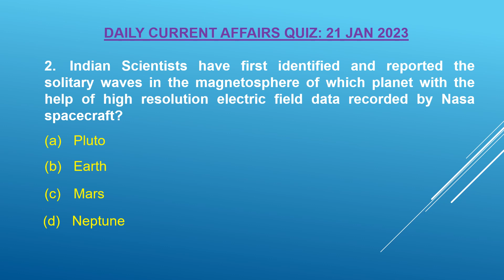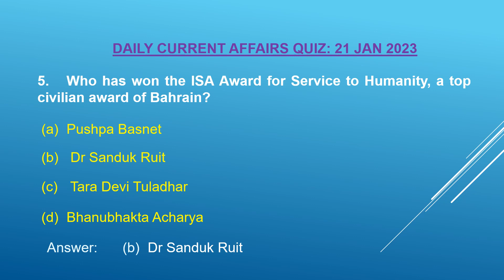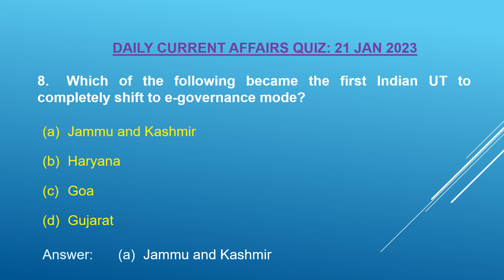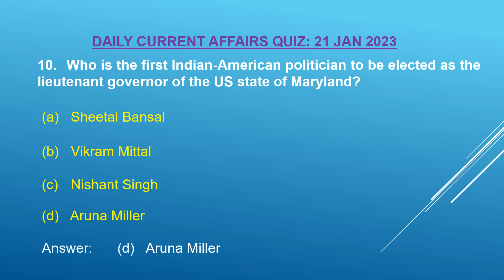21 January 2023 | Daily Current Affairs | Daily News Quiz for UPSC | Today Current Affairs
Hello friends, this channel helps you to get news updates and current affairs on daily basis which helps you for your Exam preparations.